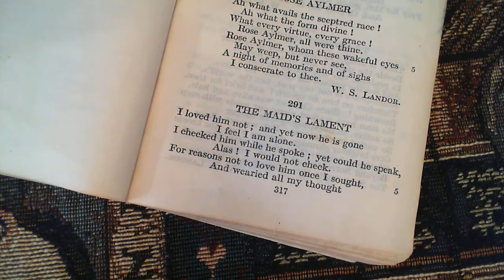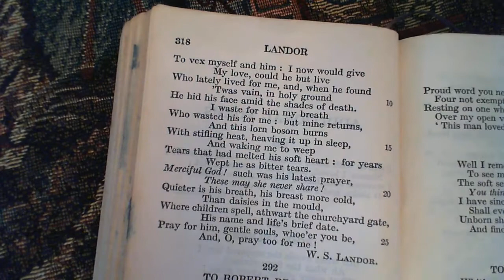The Maid's Lament - W. S. Landor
291 The Maid's Lament
The two-hundred and ninety-first poem in the collection.